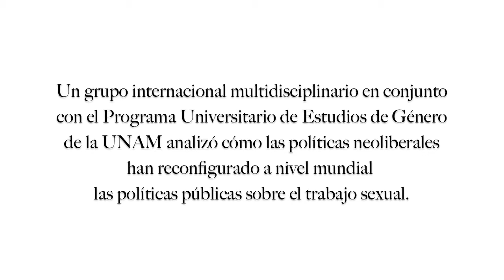Hacen análisis crítico sobre el 'tráfico de mujeres' en el foro "Sexo, poder y dinero"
CIUDAD UNIVERSITARIA, 18 DE MARZO DE 2015 / Un grupo internacional multidisciplinario en conjunto con el Centro Universitario de Estudios de Género de la UNAM analizó cómo las políticas neoliberales han reconfigurado a nivel mundial las políticas públicas sobre el trabajo sexual en el foro "Sexo, poder y dinero: Persperctivas críticas sobre 'la trata de mujeres'".
Reunidos en torno a los problemas de la trata y la prostitución, los investigadores conversaron sobre las implicaciones discursivas, etnográficas y políticas de la ola de conservadurismo que han adoptado quienes hacen las leyes y quienes las aplican frecuentemente privilegiando los intereses del mercado en vez de hallar soluciones que desmitifiquen y organicen el comercio sexual.
Preguntas como: ¿son los operativos 'antri-trata' una solución al grave problema del tráfico de mujeres? ¿Todas las mujeres consideradas víctimas de este delito lo son realmente? ¿A quién sirve la criminalización del trabajo sexual...? fueron analizadas a través de investigaciones etnográficas realizadas en México, Dinamarca, Estados Unidos, India y Korea del Sur como un primer acercamiento al modelo punitivo neoliberal.
La intención fue visibilizar los efectos que ha tenido el combate contra la trata de mujeres en los derechos de mujeres y trabajadoras sexuales de los cinco continentes.
Marta Lamas, investigadora del PUEG y autora de la primera casa de retiro para trabajadoras sexuales en México, dijo que el discurso moralista que va de la mano con las políticas neoliberales está impidiendo la organización del trabajo sexual.
Alertó acerca de que tanto el discurso gubernamental como de las organizaciones defensoras de los derechos humanos a nivel mundial -desde la década de los ochentas- está impregnado de miedos, tabúes y rechazos que tiñen las relaciones sexuales y el ejercicio del poder.
Por ello, aseguró que las y los feministas están divididos entre quienes optan por la cohersión como solución y quienes pugnan por la búsqueda de una autonomía de los trabajadores sexuales.
Dijo que la sexualización de la cultura que se vive como uno de los efectos de la globalización conduce a las personas a una mayor preocupación por las prácticas sexuales, a la aparición de nuevas formas de explotación sexual, al quiebre de algunas pautas para mantener a raya a quienes ejercen la prostitución, a un aumento en la afición a los escándalos sexuales por parte de los medios de comunicación y un miedo al sexo, problemas todos que desvían la atención de las verdaderas causas de este fenómeno.
Para Kerwin Kaye, investigador de la Wesleyan University, al mantener el fenómeno social de la trata dentro de una narrativa melodramática, los defensores de los derechos de las mujeres defienden el sexismo, lo que impide capturar la realidad que viven las personas que están inmersas en esta realidad.
En opinión de Kaye, es necesario desmantelar esta forma narrativa en el abordaje de esta problemática y centrarla en las necesidades de estas personas.
Por su parte, Ana Amuchástegui, investigadora de la UAM Xochimilco, dijo que tanto en México como a nivel mundial se ha dado un giro político ante el tema de la trata al que ya se conoce como 'política carcelaria'.
Como resultado de ello, la fuerza del Estado está dirigida a producir un aparato estatal policiaco que busca eliminar los defectos del sistema capitalista y mostrar que esos efectos tienen qué ver con la comisión de delitos individuales.
Por ello, el éxito y la eficacia en el discurso de la trata de mujeres está teniendo que ver con el abandono de las políticas públicas que en otro tiempo se impulsaran dentro del estado de bienestar.
"En la lógica de la política neoliberal solamente las víctimas son merecedoras de derechos... Para poder recibir los ínfimos derechos del Estado, si no es que se los roban, hay que tomar en cuenta que el estado neoliberal solamente reconoce derechos para las víctimas, (y) las mujeres con VIH no se infectan por víctimas...", declaró.
En el foro participaron además Svati Shah, investigadora de la Universidad de Massachusets; Sine Plambech del Insituto Danés de Estudios Internacionales; René Leyva, del Instituto Nacional de Salud Pública de México; Mario Luis Fuentes, de la Cátedra Extraordinaria sobre trata de personas de la UNAM; Andrea González del Programa VIH/SIDA del gobierno del DF; Sealing Cheng, de la Universidad de Hong Kong; Ana Buquet, del PUEG-UNAM y (mediante una videoconferencia) Elizabeth Bernstein autora de numerosos ensayos sobre aborto, feminismo y trabajo sexual.

Reportero: Jesús Alberto Hernández

FICHA TÉCNICA:

PAÍS: México.
AÑO: 2015
DURACIÓN: 2 min. 40 seg.
FORMATO: HD NTSC
GÉNERO: Noticias.
REALIZACIÓN: Jesús Alberto Hernández
COMPAÑÍA PRODUCTORA: MUJER, PÁJARO PRODUCCIONES - FILM & VIDEO FACTORY